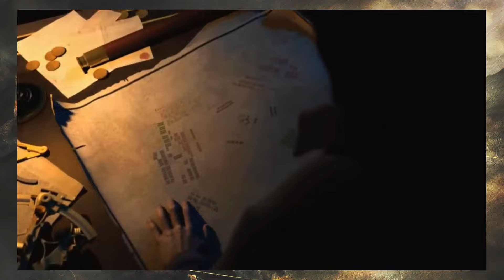Empire: Total War - Fuoco alle polveri in tutti i sensi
Arrivato nel marzo 2009 dopo alcuni rinvii dovuti alla complessità del titolo, Empire: Total War viene pubblicato su Steam e ne diventa uno dei primi giochi ad adottarlo completamente, anche in versione fisica.

The Creative Assembly supera se stessa e sforna, forse, il suo più grande capolavoro fino a quel momento. Intelligenza Artificiale, gameplay, motore grafico e rigiocabilità elevatissima decretano un successo di critica e di pubblico non indifferente.

Tra le simulazioni più estreme di Paradox e gli strategici in tempo reale più maniacali degli altri concorrenti, Total War si impone come spettacolare via di mezzo che offre il fianco a pochissime o nessuna criticità.

La mia esperienza più dettagliata su Empire: Total War puoi leggerla qui